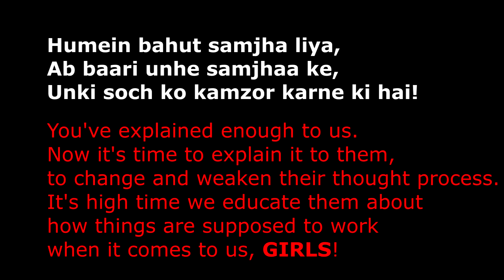Galti Kiski?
You've explained enough to us.
Now it's time to explain it to them, to change and weaken their thought process.
It's high time we educate them about how things are supposed to work when it comes to us, GIRLS!